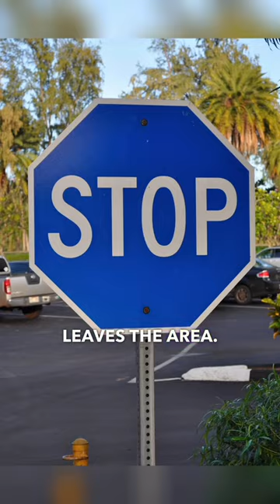How to Survive a Bear Attack 🐻bearfacts